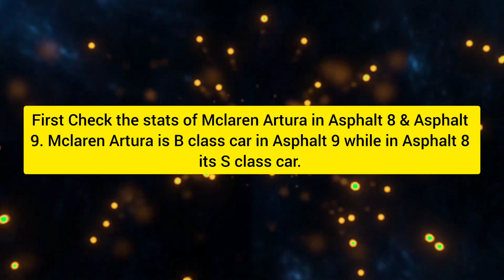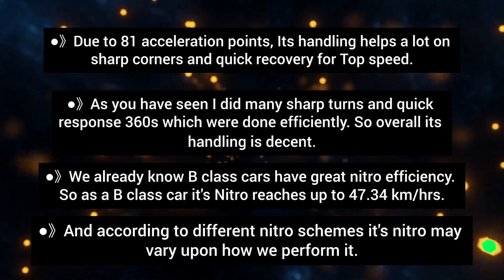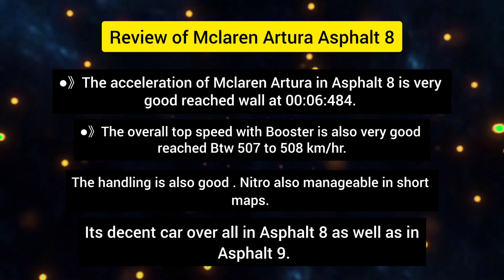Asphalt 8 Vs Asphalt 9 😱 | New Mclaren Comparison Ft: Mclaren Artura Car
Asphalt 8 , Asphalt 8 Vs Asphalt 9 Legends,  Asphalt 9 Legends , Asphalt 9 Mclaren Artura,  Asphalt 8 Mclaren Artura,  Asphalt 9 Gameplay,  Asphalt 8 Gameplay

●》Here Terzo millennio Toy car product link 👇
》Amazon ( GIFT 300 TOKENS From TGS)

●》Here Gaming Headphones Product Link 👇
》Amazon 👇 (Gift 10$ From Me in Asphalt 8)

Discord 👉 The Gaming Site #5998
I'll Search best product for you with give you the gifts in Asphalt 8 worth 10$ , 20$ or even more depends on what you're buying.